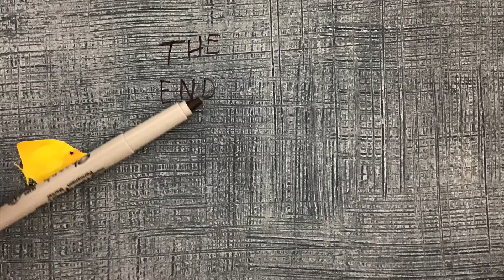Isaiah, Alex W , & Heidi